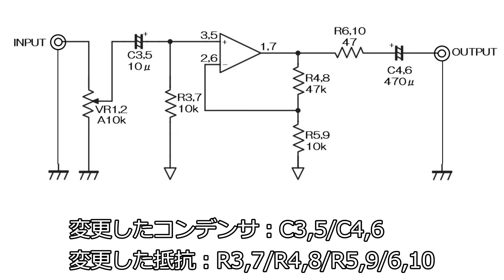【電子工作】オーディオはオカルト！？ 皆さんの好きなコンデンサ／抵抗は？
今回は、コンデンサと抵抗のテストです。

　用意したコンデンサはオーディオ用と云われている3種類。と、言うより在庫品でヘッドホンアンプに自然に取り付く物。
　→ブラインドテストに支障が出ない様、極端に大きい物はNGとしています。

　電解コンデンサは、
　　・ルビコン：PKシリーズ(キット標準品)
　　・ニチコン：FWシリーズ
　　・ニチコン：KTシリーズ
　　・東信進工業：UTSJシリーズ

　抵抗は、フェィスファルリンクの
　　・カーボン抵抗（CFシリーズ）
　　・金属皮膜抵抗（MFシリーズ）

　以上の8つの組み合わせで行います。

使用したアルミ電解コンデンサと抵抗
■ルビコン株式会社：
・標準品リード線形アルミニウム電解コンデンサ PKシリーズ 50V 10uF / 50PK10M EFC
・標準品リード線形アルミニウム電解コンデンサ PKシリーズ 16V 470uF / 16PK470M EFC

■ニチコン株式会社：
・オーディオ用標準品電解コンデンサ FWシリーズ 50V 10uF / UFW1H100MDD
・オーディオ用標準品電解コンデンサ FWシリーズ 16V 470uF / UFW1C471MPD

・105℃品オーディオ用電解コンデンサ KTシリーズ 16V 10μF[RoHS] / UKT1C100MDD
・105℃品オーディオ用電解コンデンサ KTシリーズ 16V 470μF[RoHS] / UKT1C471MPD

■東信工業株式会社：
・音響用 アルミニウム電解コンデンサ ハイグレード品 Jovial UTSJ 50V 10μF [RoHS] / 1HUTSJ100M0
・音響用 アルミニウム電解コンデンサ ハイグレード品 Jovial UTSJ 10V 470μF [RoHS] / 1AUTSJ471M0

■FAITHFUL LINK INDUSTRIAL CORP.
・カーボン抵抗　47Ω、10kΩ、47kΩ

■株式会社秋月電子通商
・NJM4580DD使用ヘッドホンアンプキット

■【電子工作】オーディオはオカルト！？　皆さんの好きなコンデンサ／抵抗は？　準備編